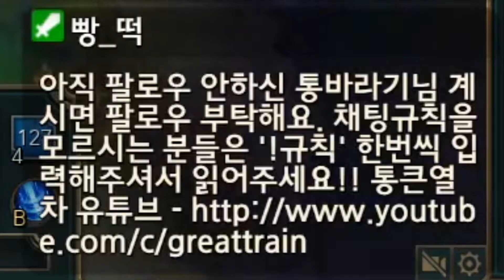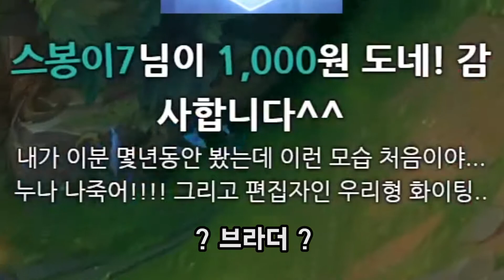[통큰열차/신입 롤 여캠(?)]트위치 2천팔 공약 여장하고 롤-1화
롤,스팀게임,고전게임을 주로 하는 BJ+스트리머+유튜버인 미래정령입니다!
생방송은 아프리카TV, 트위치, 유튜브 스트리밍으로 진행합니다!
LIVE 방송 시작 시간 // 평일 : 오후~저녁에 랜덤 / 주말, 공휴일 : 낮 12시~1시 쯤 시작